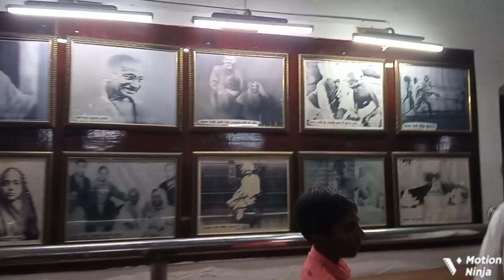आज हम सब ने खूब मस्ती की 😀😁😇